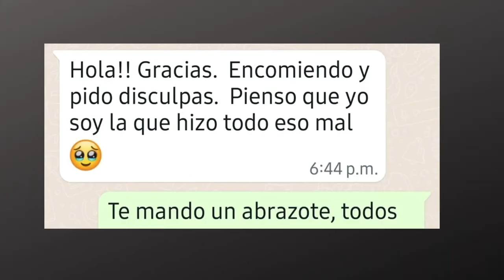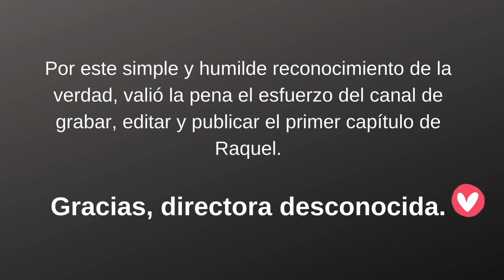SERIE CAUSAS: Vivencias derivadas de la Causa 1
¡Bienvenidos a la grabación del coloquio del viernes 27 de septiembre! 🎥 Durante esta reunión profundizamos en la causa filosófica-antropológica de la crisis del Opus Dei, centrándonos en cómo la estructura cosifica y subordina la persona a la estructura institucional. 👤🏛️

✨ Intervenciones:
Analizamos 5 testimonios previos del canal y 2 envíos nuevos de vivencias impactantes. Edgar y Patricia ampliaron el tema de la cosificación introducido en la sesión anterior. Además, se recordó la importancia del concepto de la Teología del Cuerpo de Juan Pablo II, citando:

📚 JUAN PABLO II, Varón y mujer. Teología del cuerpo, ed. Palabra, Madrid 1995

No te pierdas las reflexiones sobre este aspecto crucial de la crisis de la institución. ¡Tu participación es clave! 💡💬 Y, por ello, organizaremos una reunión de Mesa Redonda específicamente para que puedan participar todas las personas que se presentaron para intervenir y quedaron fuera por la restricción horaria que el equipo coordinador de la SERIE de las causas estableción para estas sesiones.

SERIE DE LAS 4 CAUSAS:

🌐 ¡Descubre más sobre nuestra iniciativa de apoyo en Ágora-Fostering aquí!
Desde el comienzo, nuestro canal se ha alineado con el mensaje del Papa en el Motu Proprio *Ad Charisma Tuendum*, el cual expresa la esperanza de salvar el carisma original del Opus Dei. En este video introductorio, nos enfocaremos en las causas profundas que han llevado a la crisis del Opus Dei. Estas causas, a menudo invisibles, son las raíces de los problemas estructurales que muchos miembros y exmiembros han experimentado.

1️⃣ Crisis antropológica en el Opus Dei:
   Se analizará cómo el Opus Dei ha priorizado la institución por encima de la persona, llevando a una crisis de identidad en la cual se ignora la dignidad y libertad del individuo. La antropología clásica utilizada por la Obra choca con el enfoque personalista y existencial de filósofos como Juan Pablo II.

2️⃣ Contradicciones internas:
   Muchas personas en el Opus Dei experimentan disonancias entre lo que sienten y lo que se les exige. La obediencia ciega, la sumisión a normas, y la negación de la propia libertad provocan rupturas internas que reflejan un desconocimiento de la antropología cristiana.

3️⃣ Control totalitario:
   La obra ejerce un control exhaustivo sobre la doctrina, el pensamiento y la vida personal de sus miembros, restringiendo la libertad individual y fomentando una cultura autoritaria. Se evidencian prácticas como el control económico, el tiempo y las relaciones personales, que limitan el desarrollo humano.

4️⃣ Estructura fascista en el Opus Dei:
   La subordinación de la persona al colectivo y la exaltación de la organización son aspectos que comparten con regímenes totalitarios. La centralización del poder y la exaltación de sus líderes fomentan una obediencia incuestionable y una lealtad irracional a la institución.

5️⃣ Sacrificio personal por la institución:
   El Opus Dei promueve un espíritu de sacrificio que lleva a sus miembros a sacrificar sus propios sueños y deseos por el bien de la Obra. Esto genera una dinámica destructiva en la que la persona se convierte en un medio para un fin, en lugar de ser tratada como un fin en sí misma, tal como lo plantea la antropología cristiana.

Con esta serie, buscamos dar nombre y forma a los problemas estructurales del Opus Dei para que los miembros y exmiembros puedan identificar y comprender las causas profundas de su malestar. Solo entendiendo estas raíces podremos, como dice el Papa,  tener la posibilidad de salvar el carisma y corregir el rumbo de la institución.

Únete a nosotros en esta fascinante conversación donde exploramos la mente y las contribuciones de uno de los pensadores más influyentes de nuestro tiempo, Jacinto Choza.

Puedes contactarte a través de